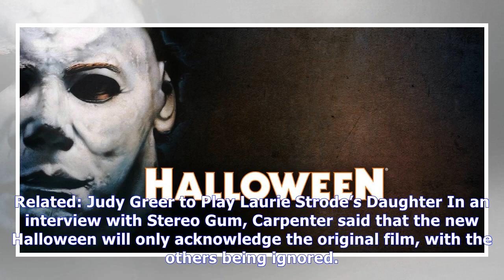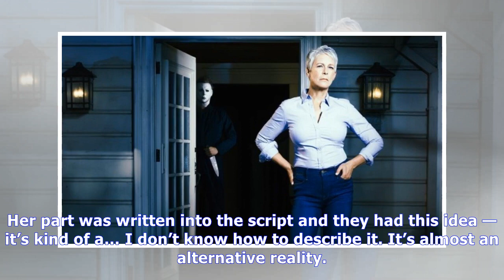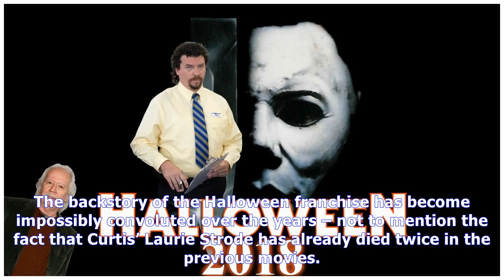MTV News - Halloween (2018) is direct sequel to original film